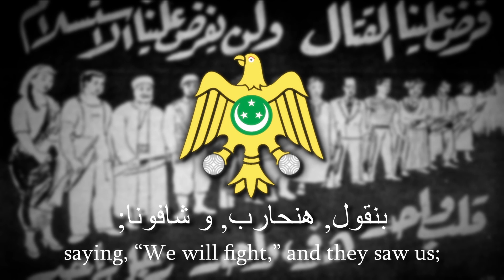"Hero of the Revolution", "Batal El Thawra", "بطل الثورة" - Egyptian Nasserist Revolutionary Song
Lyrical part starts at 1:26

This is an Arab Egyptian Patriotic Song made after the Suez Crisis and to congratulate the Iraqi revolution, aswell as to put out some propaganda following the victory against France, Britain and Israel

Lyrics might be a little bad on timing, so sorry for that!!!